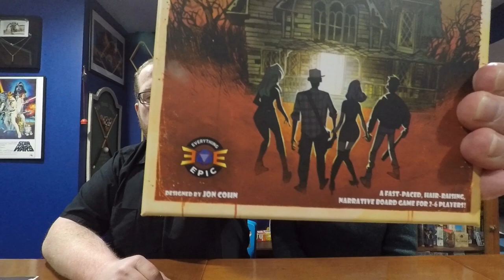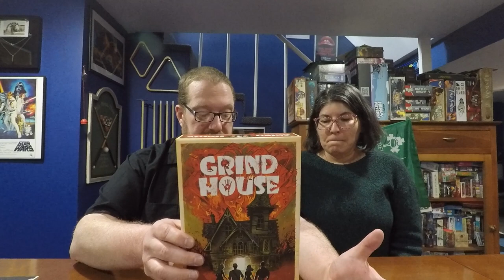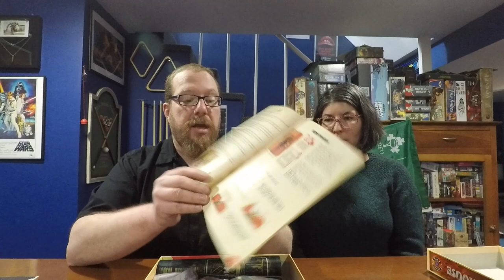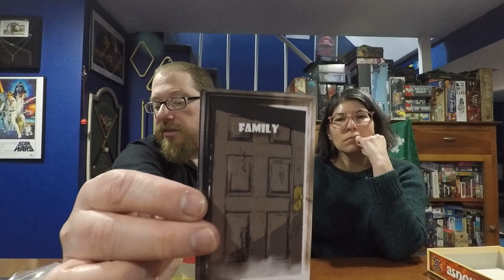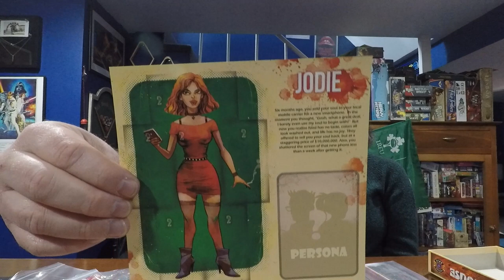Grind House Review & Tutorial